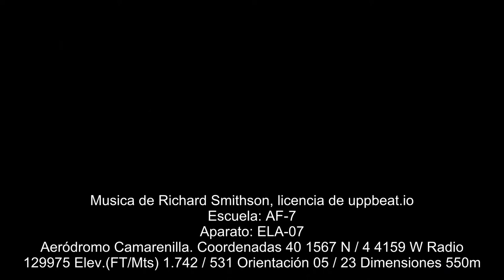ULM: Suelta de Ezogul (Autogiro)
En este vídeo tenemos otra colaboración de Ezogul que en su curso de piloto de autogiro ha llegado por fin al día de su suelta. Y las condiciones, salvo por, sorprendentemente, algún coche, no pudieron ser mejores. Que lo disfrutéis.

00:00 Arranque
03:25 Despegue
04:53 Primera Toma
06:43 Segunda Toma
08:37 Tercera Toma y Suelta
09:50 Despegue en Solitario
11:40 Primera Toma en Solitario
13:38 Segunda Toma en Solitario
15:24 Toma Final